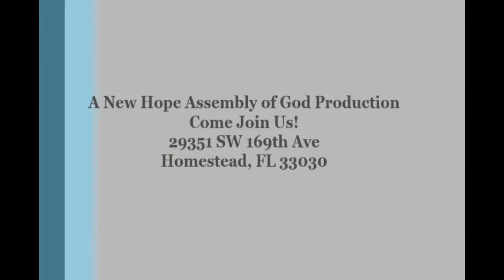Chosen To Live By the Word October 5, 2014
Great Expectation Series
Sermon By Pastor Terri Ramos
Come Join Us @ New Hope Assembly of God
29351 SW 169th Ave
Homestead, Florida 33030